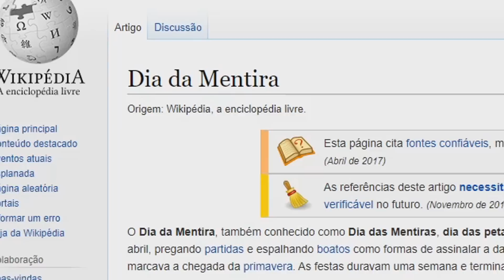AMONG US, MAS É INVERTIDO (impossível)